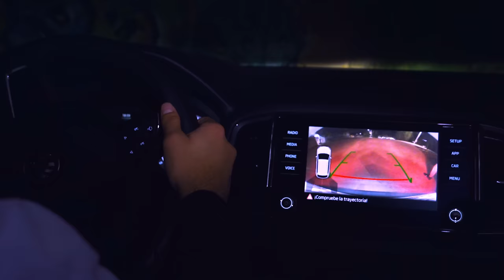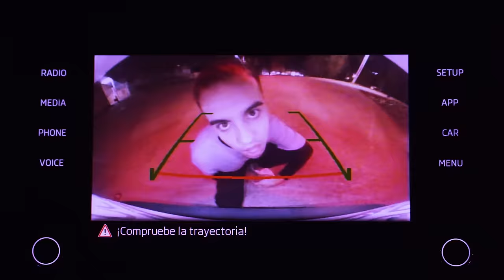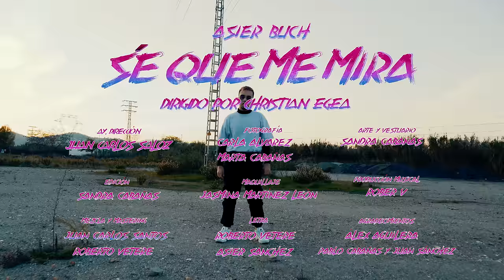Asier Buch - Sé que me mira (Prod. Rober V)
Asier Buch - Sé que me mira

Lyrics:
Ya no puedo más
No me vas a frenar
Cansao de tus mentiras
‘Ja ya de jugar

No más engaños
No más feels rotos
Applause en palcos
Brillo y Focos

Te pones crazy cuando estoy de party tos me miran
Estoy prendiendo fuego a tu perdón en la tarima
Tus messages y tus celos a mí a full me intoxican
Pa tu verme de nuevo eso va a ser desde la pista

Sé que me mira
Sé que me mira mira
Mira
Mira
Mira
Mira

Rompí tu chain atao
Tú me trajiste el caos
Ta mierda la he cortao
Y ahora me he encontrao

Makeup bien puesto
Boots en lo alto
Diamonds al cuello
De infarto

Mira
Mira
Mira
Mira

Mira lo que acabo de hacer
Uh, vamo', eh, yip

Music Credits
Music Production by Rober V
Lyrics by Asier & Rober V
Mix and Master by Juan Carlos Santos & Rober V

Video Credits
Directed by Christian Egea
Co-Directed by Juan Carlos Saloz
Edited by Sandra Cabañas
Art and  Costume Direction by Sandra Cabañas
Photography by Carla Álvarez & Marta Cabañas
Make up by Jasmina Mártinez